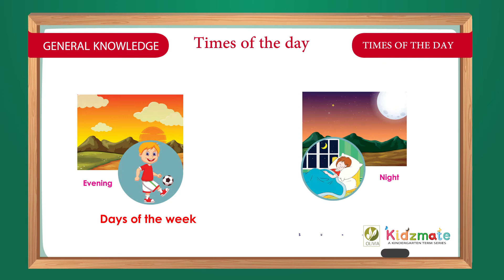Times of the day - Kidsmate LKG Term 2 GK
Here we are presenting LKG General knowledge, GK, English stories, English grammar, Poems and rhymes for Kids, GK, General knowledge, UKG, KG, kindergarten GK, GK for Kids.